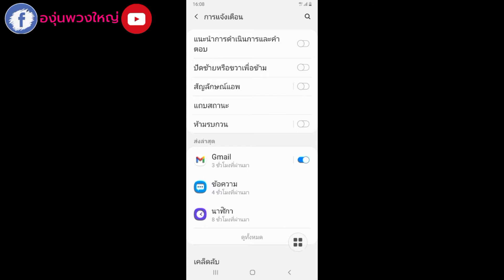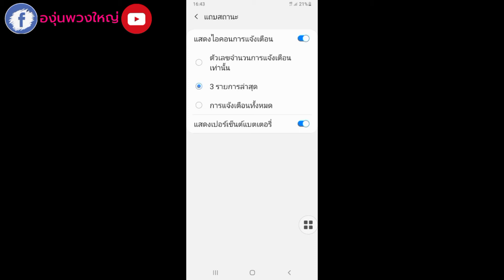เปิดเปอร์เซ็นแบต Samsung A31